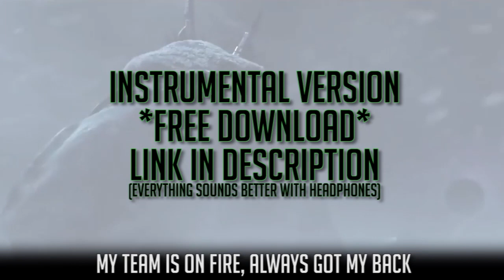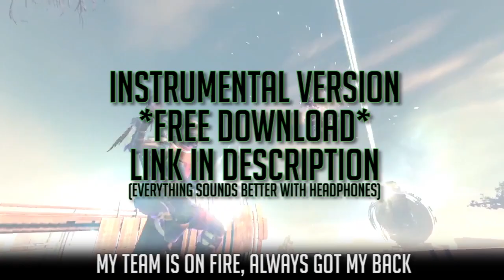Destiny Rap Clack Clack free instrumental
Free Destiny Rap Instrumental at
NemRaps.Bandcamp.com
Free Hip hop beat, Free Rap Beat, Free Trap beat, Free instrumental

► Google+: @NemRaps
► You Moms Work: @NemRaps

♪ Nemraps.Bandcamp.com

$ Wanna make money off of your YouTube Videos?
Click here to apply for a partnership
Send me stuff. I might put you in a video :)

NEM
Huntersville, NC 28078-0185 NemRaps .